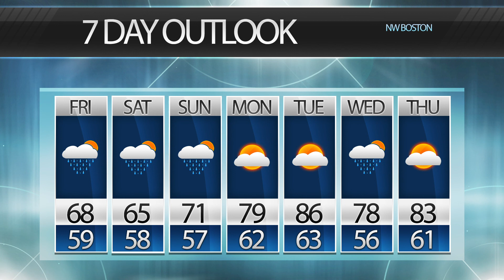BNEWS Weather: Cloudy Skies on the 4th of July